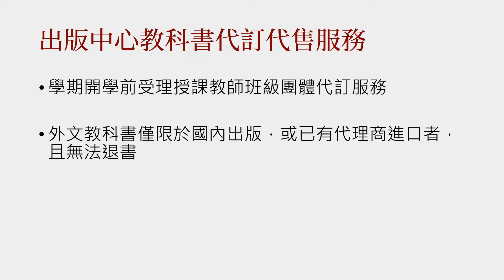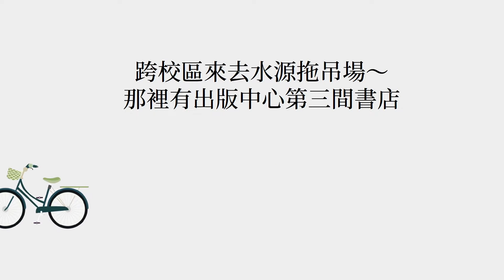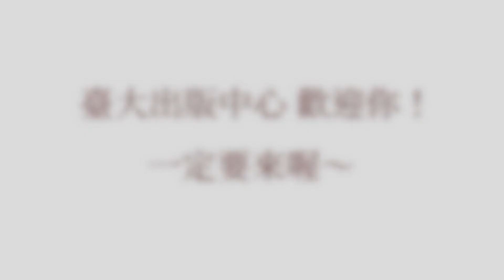臺大出版中心介紹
臺大出版中心以出版學術專書為主，教科書及一般書為輔，提供嚴謹的學術審查機制與專業的編輯服務。同時也精心開發兼具設計與質感的紀念品，深受校友、學生喜愛。